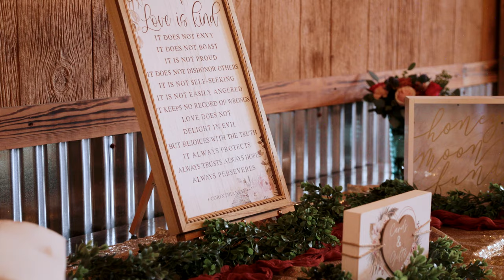Farm Haven Vineyard Wedding | Kayla + Ethan in 4K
MB01LKXZYZN8GJF
MB017KESAWIULEX
MB01MPHBXIQLYWR